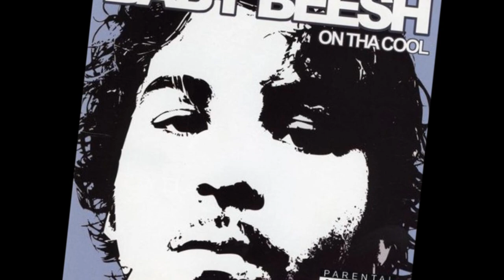Baby Beesh - On Tha Cool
Baby Beesh / Baby Bash
On Tha Cool
(2002)